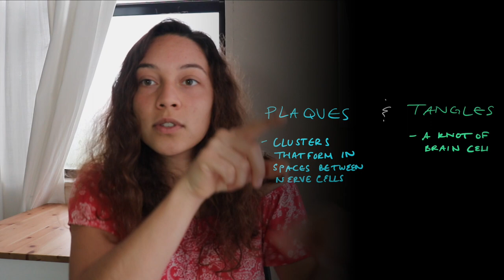Why we sleep // pre-med (2020)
In this video, I break down 5 reasons why it's essential to get a good night's sleep. In this, we discuss the immune response 💪, managing stress 🤯, body weight 🙌 , and one of the serious effects of sleep deprivation 💤. All of these are essential aspects for maintaining a healthy lifestyle and preventing diseases that can develop over time such as Alzheimer's disease.

Sleep Podcast 😴
The Drive by Peter Attia Feat. Mattew Walker

Hey! My name is Karla Holt, I am a pre-med student studying neuroscience at the FAU Wilkes Honors College. This channel is dedicated to sharing my pre-med journey connecting with fellow students! I hope you like these videos 😊